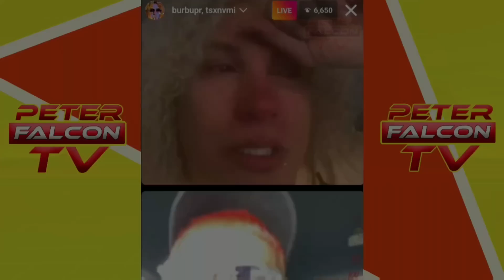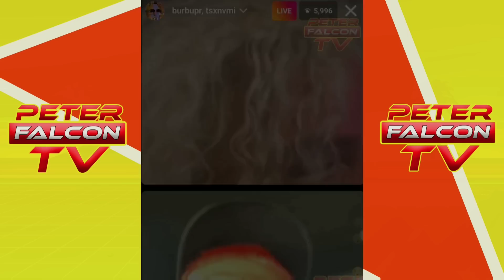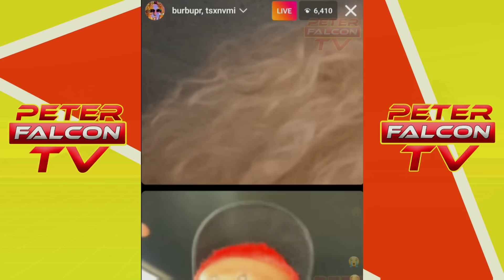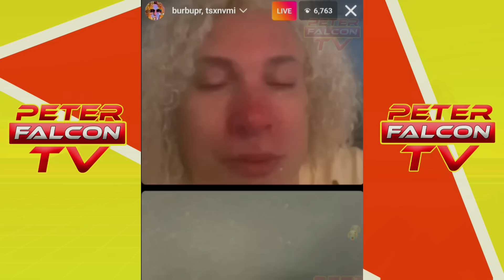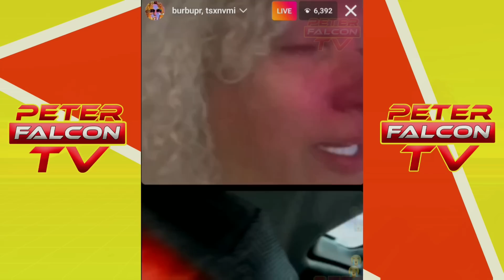MUERE EN ACCIDENTE EL INFLUENCER EL PRIMO DE JINCHO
DONACIONES PARA GASTOS FUNEBRES